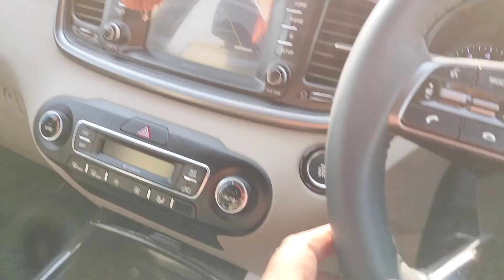Aj dilber Babar k ghar gy/Mustafa or Tayaba ko or kaya chahye/Mustafa sajid vlogs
Aj dilber Babar k ghar gy
Mustafa or Tayaba ko or kaya chahye